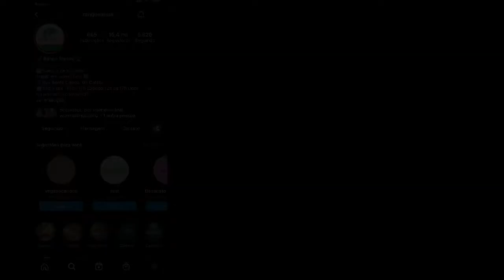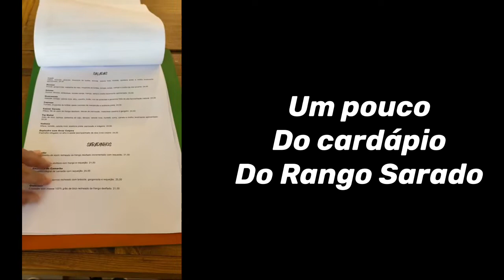Cultura Alternativa no Rango Sarado no Rio de Janeiro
Rango Sarado
Rango
Comida Saudável
Comida Orgânica
Comida Natural